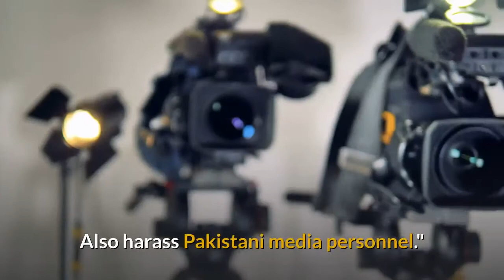Fans clash during Pakistan Afghanistan Cricket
A few fans had to be evicted from the stadium after clashes broke out between the fans of Pakistan and Afghanistan during their ongoing World Cup match at Headingly in Leeds today.

According to report by ESPNcricinfo, security personnel had to intervene after clashes broke out between the two sets of fans in the Carnegie Pavilion Stand after just an hour into the match. It was also reported that the clashes outside the stadium were much uglier as there steel barricades were used as weapons. Few of the journalists, who were trying to film the scenes were also assaulted.

A number of videos have surfaced on Twitter showing the violent clashes which are reported to have happened during the 1st half of the game.

There have also been reports of fans entering the stadium illegaly and occupying seats.

Faizan Lakhani twitted: "Few of them were ejected from stadium by security, many invaded the stadium jumping the wall, occupying seats without tickets. Ugly scenes! Anti sportsmanship by Afghan fans. Disappointing."

Anas Saeed twitted: "Afghan fans clash with security officials and Pakistani Fans.
Also harass Pakistani media personnel."
[This is mainly for learning the holy Quran. It is also highly helpful for learning English because this video is with hard coded English read out by Britisher.]